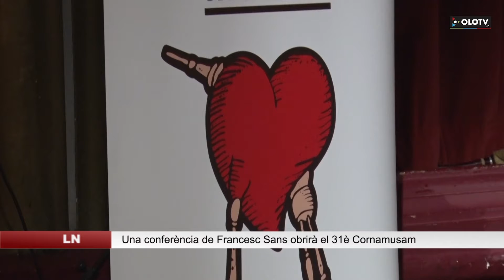Una conferència de Francesc Sans obrirà la 31a edició del Cornamusam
El Festival Internacional de la Cornamusa d’Olot, el Cornamusam, arriba aquest dimecres a la 31a edició amb la conferència amb Francesc Sans sobre les múltiples denominacions que el sac de gemecs té arreu del món i les seves variants. El festival està enfocat únicament a mostrar cornamuses en tota la seva varietat, però què són les cornamuses?